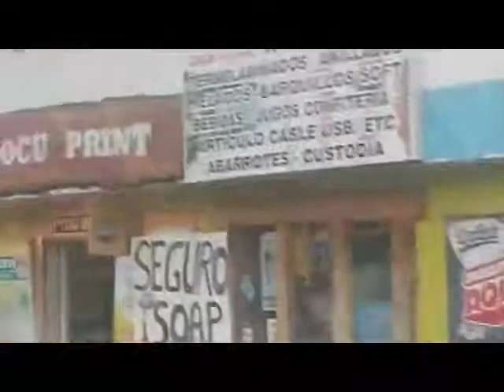AMERICO --- MIX CANCIONES 3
MAGOPE
"SOLO DE TI DEPENDE QUE ESTE SEA EL MEJOR DÍA DE TU VIDA".